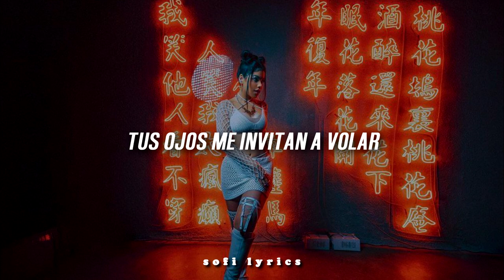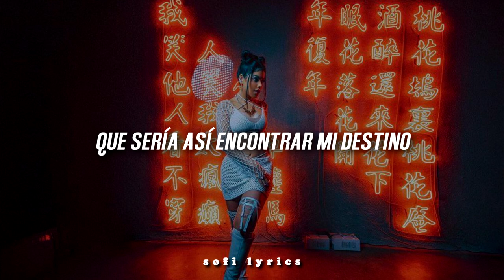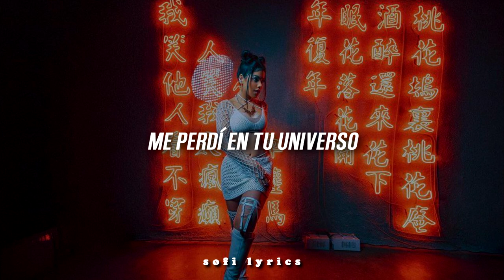Kenia OS - Se Fue La Luz || LETRA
🤳Instagram personal: @sofi.rdz99

♫ ♬ ♪ ♩ ♭ ♪    𝔩𝔢𝔱𝔯𝔞/𝔩𝔶𝔯𝔦𝔠𝔰     ♫ ♬ ♪ ♩ ♭ ♪

[Verso 1]
Tus ojos me invitan a volar
En tu cuerpo
No tengo intenciones
De dejarte escapar

[Pre-Coro]
Ya quiero estar cerca del mar
El sol me llevará a donde estás
Soy victima del deseo de tus besos

[Coro]
Se fue la luz
Me perdí en tu universo
Contigo la oscuridad
Se enciende

[Post-Coro]
Ah, ah-ah

[Verso 2]
Te vi a lo lejos brillar
Fue tu voz lo que me hizo explotar
Yo sé, nunca me imaginé
Que sería así encontrar mi destino
[Pre-Coro]

[Coro]
Contigo la oscuridad
Se enciende

[Post-Coro]
Ah, ah-ah

[Puente]
Dime que fue lo que me pasó
Nadando voy siguiendo tu mirada
Dime que no, que no fue un error
Encontrarte

[Coro]
Contigo la oscuridad
Se enciende
[Post-Coro]
Ah, ah-ah